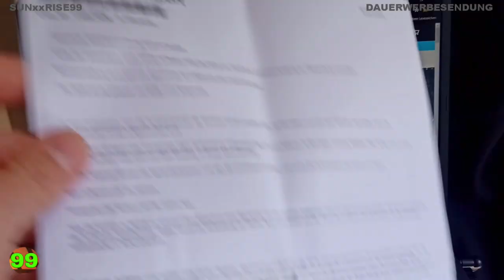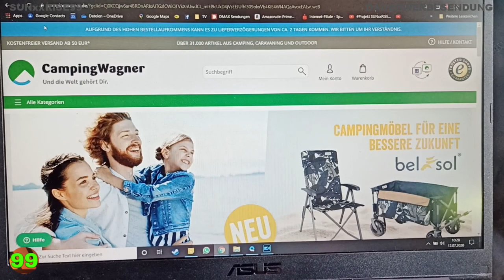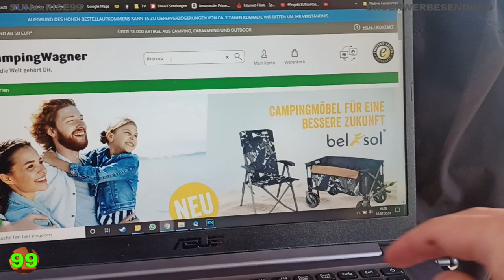#171 Die neue GoPro Hero 7 Black, Thermomatte Rückmeldung, Heckgarage und Scooter, Vany V217, Womo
Folge#171 Die neue GoPro Hero 7 Black, Thermomatte Rückmeldung, Heckgarage und Scooter 07/2020

DER FEHLER!
Die GoPro ist nach ein paar Minuten schon sehr heiß an der Linse.
Und gerne schaltet sich die GoPro einfach ab!
Ohne Hinweis! Oder auch mal mit dem Hinweis, GoPro zu heiß.

Zudem hängt die GoPro sich einfach auf und man kann diese nicht mehr starten!
Es sei denn, ich schließe die GoPro an die Ladung an und dann kann ich die GoPro wieder normal starten. Keine Angst, der Akku hatte genügend Kapazität!
Oder andere Variante, den Akku raus und wieder rein. Dann geht die GoPro auch wieder an.

Gerne zeigt die GoPro SD Fehler an! SD Karten wurden von der Cam entsprechend formatiert und auch verschieden Karten ausgewählt. Doch auch hier ein großes Problem, vor allem wenn ich wichtige Aufnahmen habe! Und alle sind wichtig!

Die Einstellungen sind noch nicht mal 2K oder 4K, Wlan aus, Bildschirm verdunkelt sich automatisch. Also noch nicht mal max. Einstellungen! 4K Aktioncam, nach meiner persönlichen Meinung! NEIN!

Es ist die zweite GoPro Hero 7 BLACK, die erste wurde schon ersetzt und somit ausgetauscht.

Carbest Thermomatte Fiat Ducato ab Bj. 2014